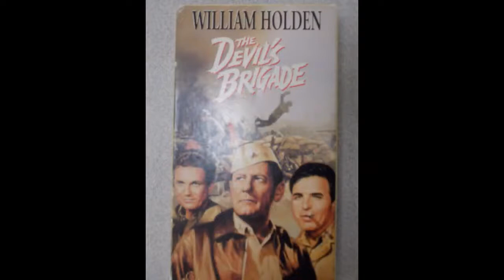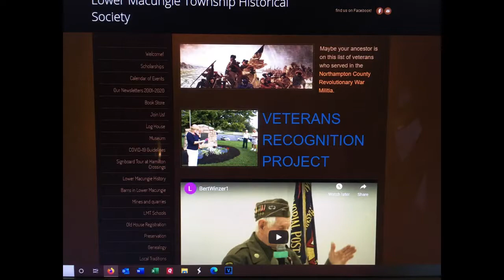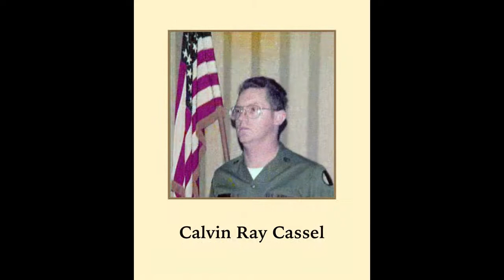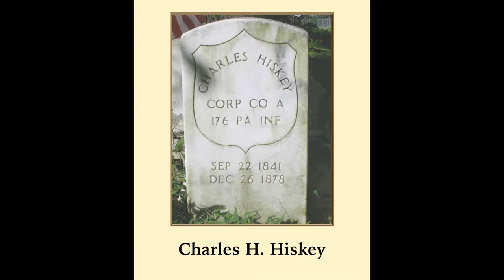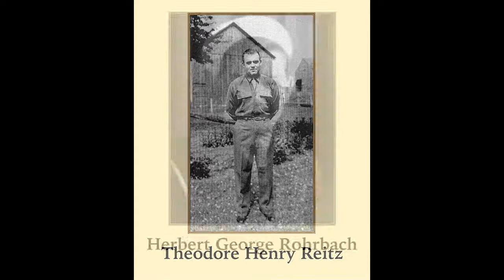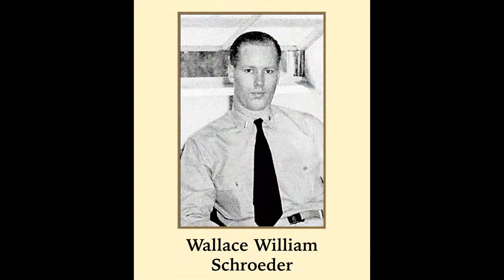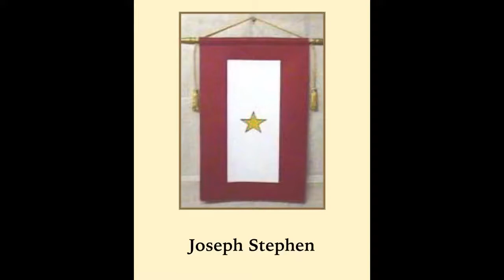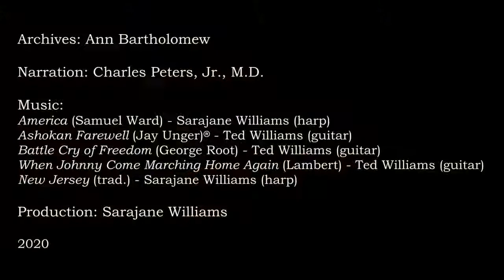Veterans Video 2020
We are very grateful for Captain Richard Buss's diligent research and preparation of each of the Veteran's biographies that are in our collection. This virtual program was presented in 2020;